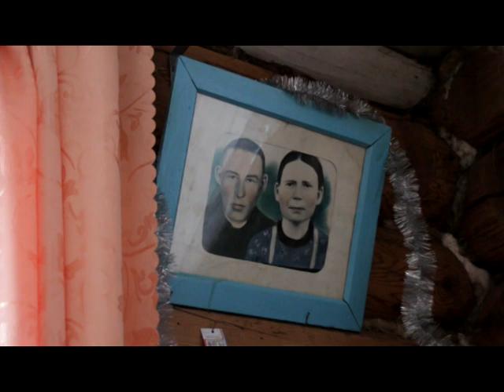День за днем. О социальных работниках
Автономная некоммерческая организация Центр социального обслуживания населения «Жизнь» Краснокамского района начала свою деятельность с 1 июля 2015 года. Организация оказывает услуги гражданам, частично утратившим способность к самообслуживанию и нуждающимся в посторонней поддержке.